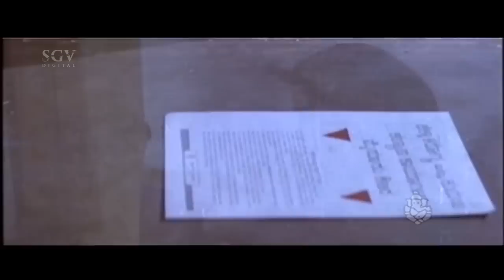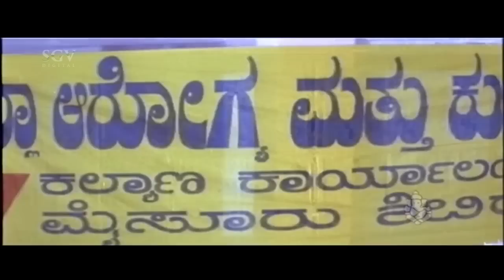Halli Meshtru Kannada Movie | Ravichandran React On Bindiya Marriage Next Day Kannada Scenes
Watch Halli Meshtru Kannada Movie Ravichandran React On Bindiya Marriage Next Day Kannada Scenes

Watch the kannada Best super Scenes of all the kannada Movies.
Description:

Watch the best Kannada New songs 2014, kannada old songs, kannada songs of all the Sandalwood Actors.

Stars:
Ravichandran, Bindiya, Silk Smitha, Thoogudeepa Srinivas, Girija Lokesh, Thara, Balakrishna, Rathnakar, B K Shankar, Srishailan, Neegro Johny, Sadashiva Brahmavar
Direction:
Director Mohan-Manju
Production:
Writers:
Story K Bhagyaraj (Remake of Mundhanai Mudichu (Tamil) (1983))
Screenplay K Bhagyaraj
Dialogue Hamsalekha
Lyrics Hamsalekha
Other Crews:
Music Hamsalekha
Cinematography Prathap
Editor K Balu
Stunts Neegro Johny
Choreography Sundaram
Art Nazeer
PRO D V Sudheendra
Censor Details:
CBFC A
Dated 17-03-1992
Length 4443 Mts
Reels 15
Color Color (Cinemascope)
Audio & Video:
Songs & Lyrics:
Song Singer Lyrics
Akka Nin Ganda Hengirabeku S Janaki, Chorus Hamsalekha
Sankranthi Banthu SPB, S Janaki, Chorus Hamsalekha
Halli Mestre Halli Mestre
SPB, S Janaki Hamsalekha
Kaayi Kaayi Nugge Kaayi
Preethi Madu Thappenilla
K J Yesudas, S Janaki Hamsalekha
Ilkal Seere Utkondu K J Yesudas Hamsalekha

Halli Meshtru – ಹಳ್ಳಿ ಮೇಷ್ಟ್ರು1992*SGV